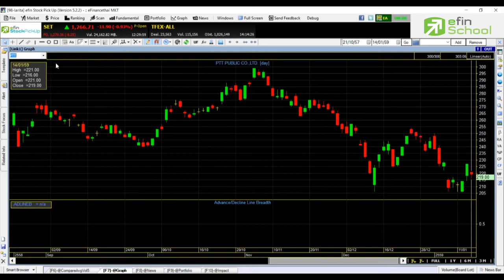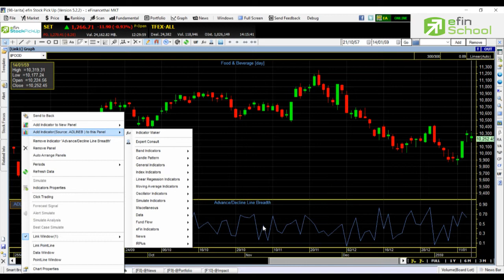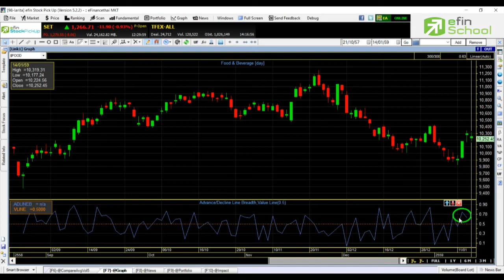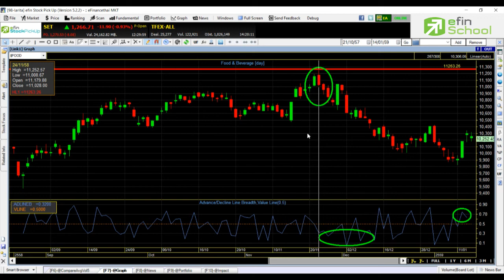การใช้งาน Indicator Advance/Decline Line Breadth (ADLINEB) by.efinSchool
เป็น indicator ที่เอาไว้ดู กลุ่ม Index ก็คือการนำหุ้นมารวมกันเป็นกลุ่มยกตัวอย่างเช่น set 50 ,set100,sector ,industry ต่างๆ หากนำไปดูกับหุ้นรายตัวจะดูไม่ได้
ลักษณะการดูตามสูตร เช่นเราดู sectorFOOD ก็เป็นการดู เปอร์เซ็นต์ของหุ้นแดงและคุณเขียวว่าช่วงที่เราต้องการดูข้อมูลมีเปอร์เซ็นต์หุ้นเขียวมากกว่าหรือเปอร์เซ็นต์หุ้นแดงมากกว่า
 ลักษณะการดูเราจะสามารถดูได้ดังนี้
ถ้า indicator   มีค่า มากกว่า เส้น 0.5 แสดงว่าใน sectorFOOD มีหุ้นเขียวมากกว่าหุ้นแดงหรือมีหุ้นขึ้นมากกว่าหุ้นลง
ถ้า indicator   มีค่า น้อยกว่า เส้น 0.5 แสดงว่าใน sectorFOOD มีหุ้นแดงมากกว่าหุ้นเขียวหรือมีหุ้นลง มากกว่าหุ้นขึ้น
แต่ค่าตามสูตรจะไม่นับหุ้น สีเหลือง เพราะหุ้นสีเหลืองคือราคาเท่าเดิมเราก็จะตัดมันสีเหลืองทิ้ง ตามสูตรจะรับเฉพาะหุ้นสีแดงและสีเขียว